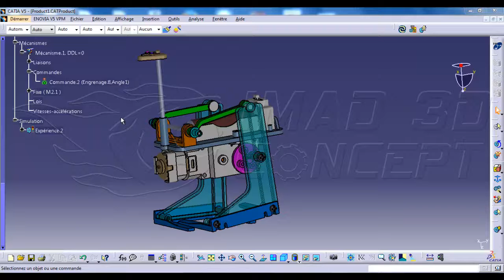CATIA V5 DMU kenimatics robot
simulation robot
robot